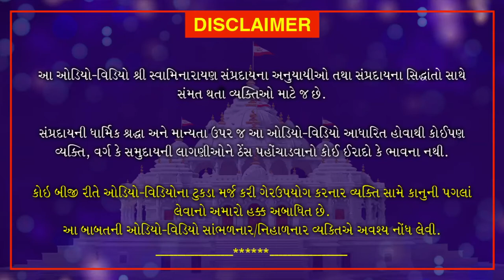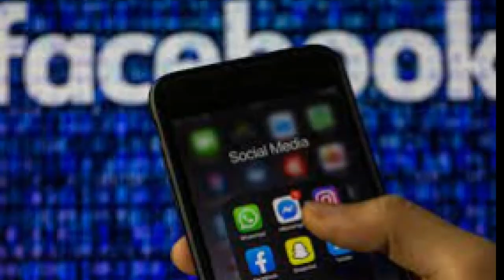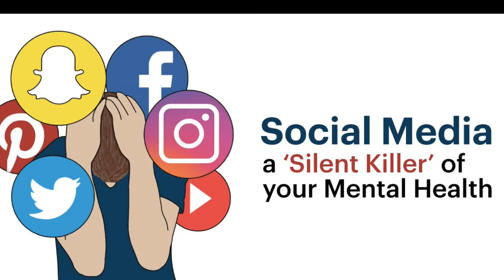Shri Muktmuni Charitram | શ્રી મુક્તમુનિ ચરિતમ્ | November 2, 2020 | Swaminarayan Katha